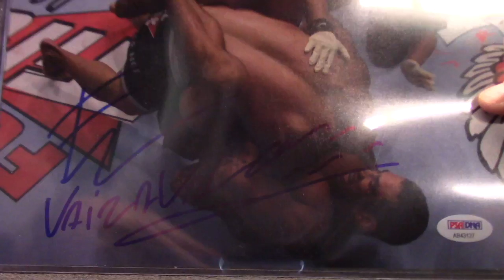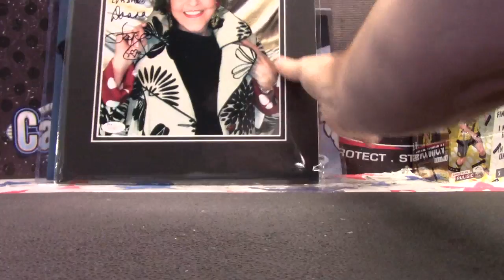David's 2017 Super Break Celebrity/Fight Box Break